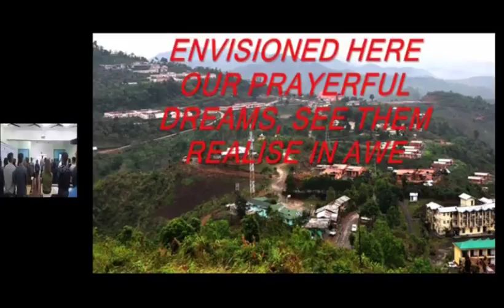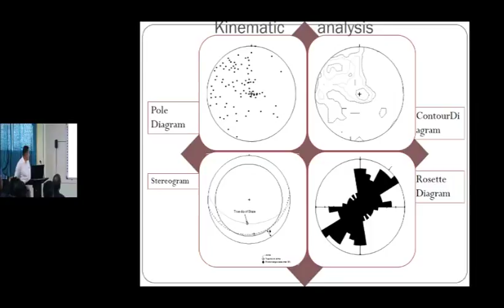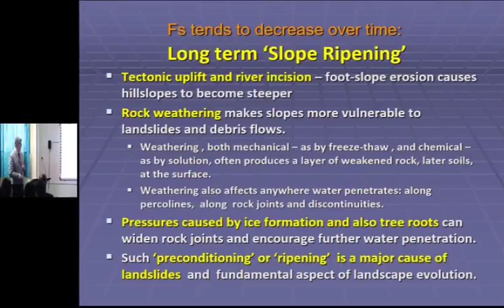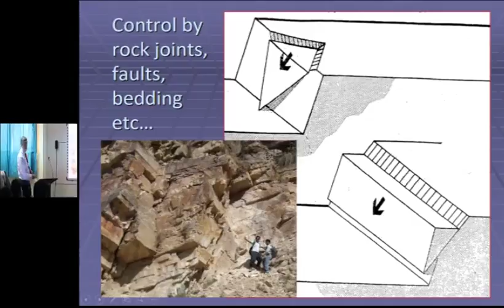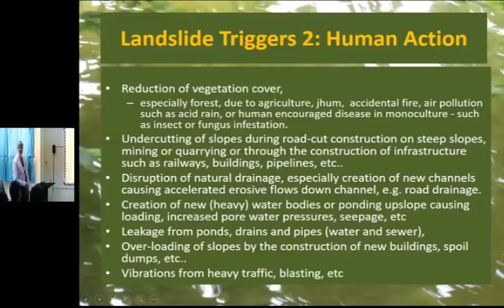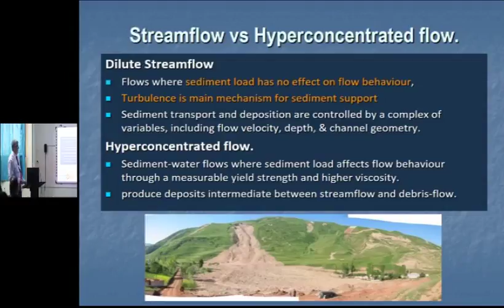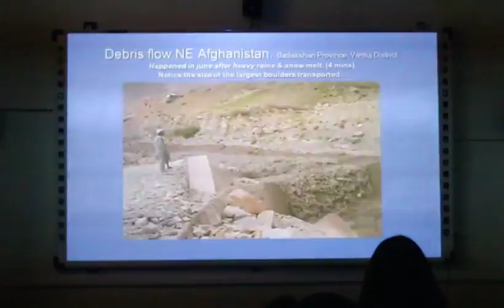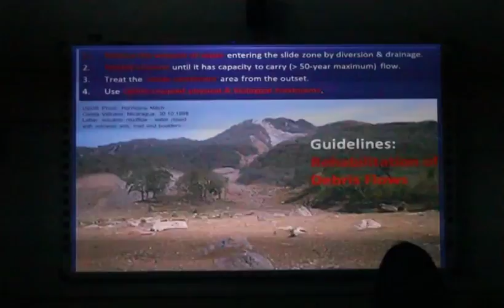DAY-1 : GIAN Short Course on Landslide and Debris Flow System: Prediction, Control and Reclamation.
GIAN Short Course on Landslide and  Debris Flow System: Prediction, Control and Reclamation. Department of Geography, Nagaland University,Lumami.